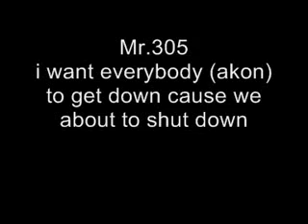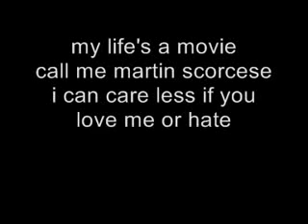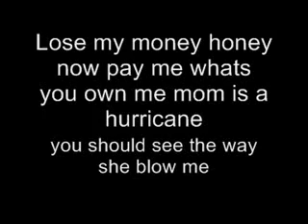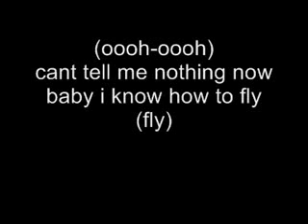Pitbull feat Akon - Shut It Down lyrics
Pitbull feat Akon - Shut It Down lyricsPitbull feat Akon - Shut It Down lyricsSUBSCRIBE RATE COMMENT